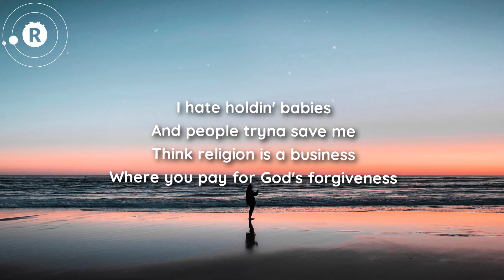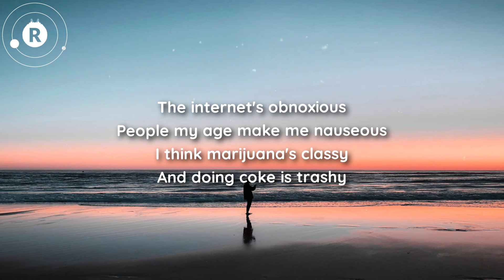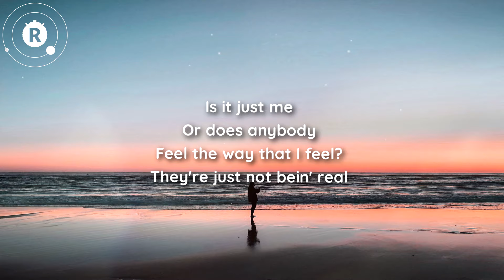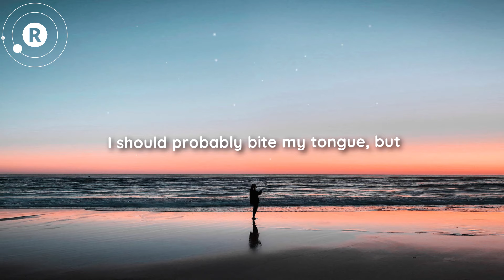Sasha Sloan - Is It Just Me? (Lyrics)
★ (Lyrics) Is It Just Me? - Sasha Sloan

★ Is It Just Me? Lyrics

[Verse 1]
I hate holdin' babies
And people tryna save me
Think religion is a business
Where you pay for God's forgiveness
Modern art is boring
Politicians are annoying
I don't think love lasts forever
And old music was better

[Pre-Chorus]
Am I just high
Or am I kinda right?

[Chorus]
Is it just me
Or does anybody
Feel the way that I feel?
They're just not bein' real
Tell me, is it just me
Or is anybody
Thinkin' all the same shit?
They're just not sayin' it
Or is it just me?

[Verse 2]
Weddings are outdated
The show Friends was overrated
I think rich kids have it easy
And PDA is creepy
The internet's obnoxious
People my age make me nauseous
I think marijuana's classy
And doing coke is trashy

[Bridge]
I should probably bite my tongue, but
I can't be the only one, yeah